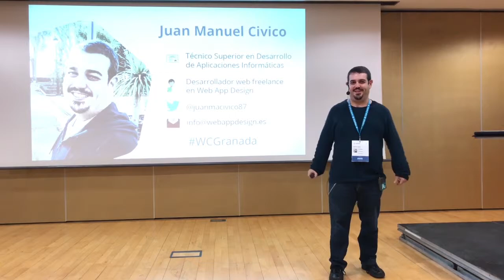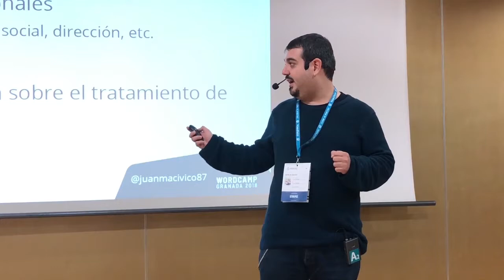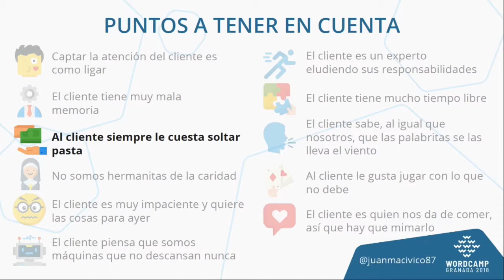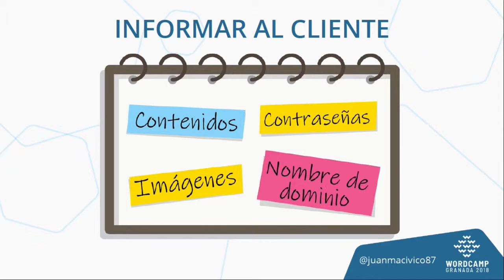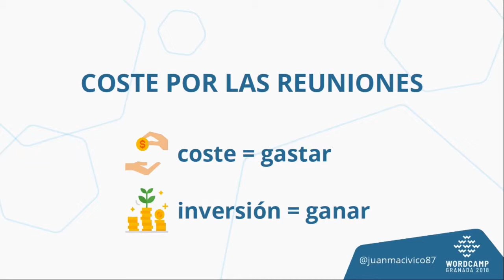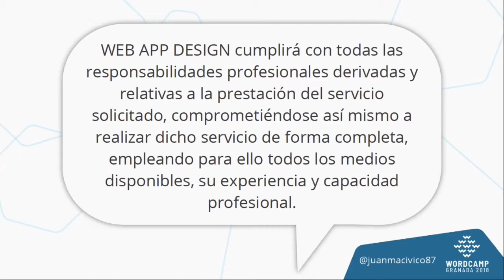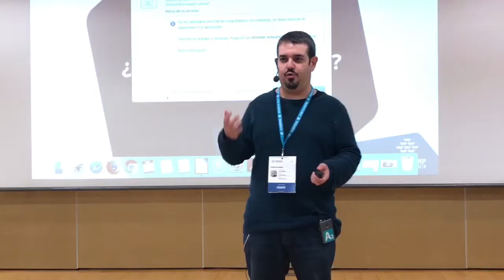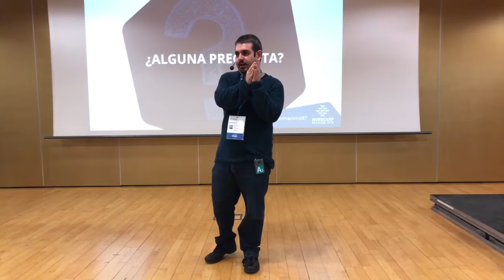Juan Manuel Civico: Haz un presupuesto que venda, pero sin quedarte vendido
Si eres freelance o trabajas por tu cuenta seguramente te haya tocado hacer algún que otro presupuesto para tus clientes. Si además llevas muchos años, probablemente tus presupuestos hayan ido evolucionando, fruto de los muchos palos que te hayas llevado.
La forma de pago, los servicios que se van a realizar, el tiempo de ejecución del proyecto, los datos que debe entregar el cliente,… son solo algunos de los puntos con los que debe contar cualquier presupuesto.
Con esta charla quiero enseñarte, basándome en mi propia experiencia, a tener en cuenta todos esos puntos básicos y que sepas realizar un presupuesto para vender a tus clientes, pero sin quedarte vendido.